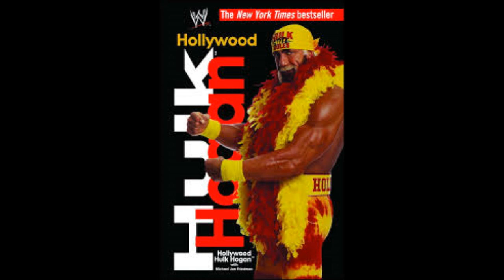THIS EXERCISE IN FUTILITY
And finally, I believe everyone on Earth has at least 1 song within them. So, if you've written it as well as you can and you've sung it to the best of your ability, hire Indonesia's greatest multi-instrumentalist and the greatest producer in the world today (number of projects x time)
I appreciate the listen. 🎸